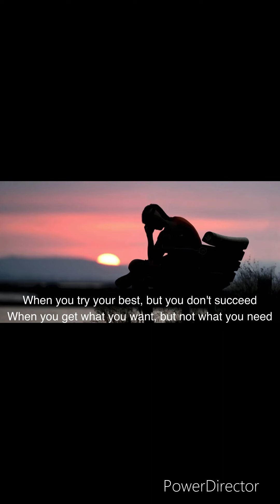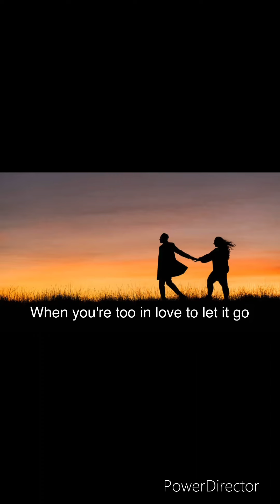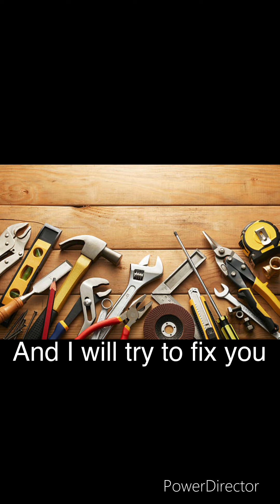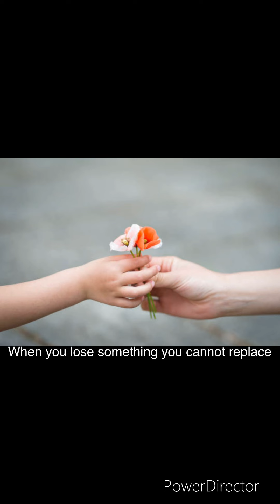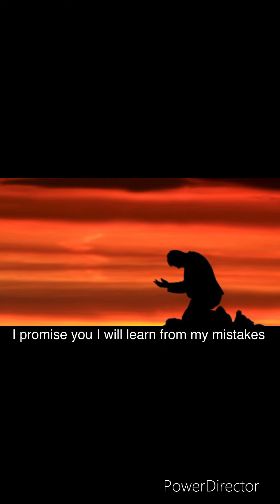Fix you - Coldplay Lyrics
Remember Keep calm my friends